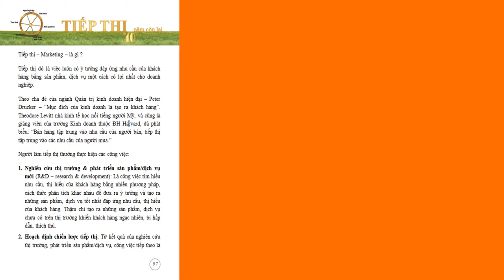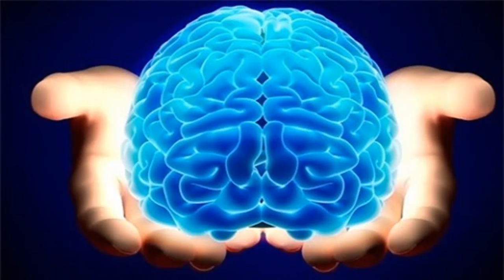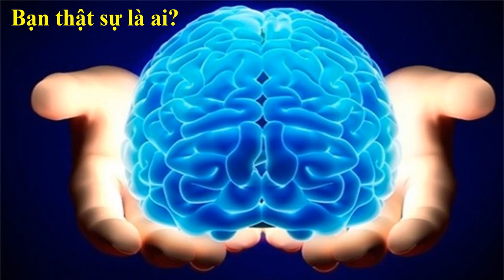Những NGỘ NHẬN & PHÂN VÂN chết người trong chọn nghề, chọn trường.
Những NGỘ NHẬN & PHÂN VÂN chết người trong chọn nghề, chọn trường phiên bản video clip nha các mem. với nhiều công cụ hữu ích hỗ trợ các mem thành công nha